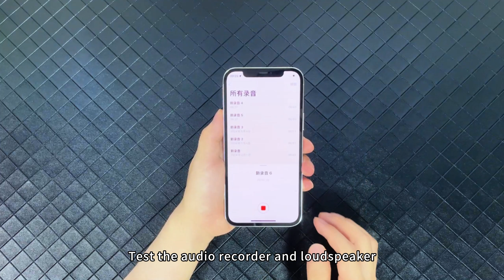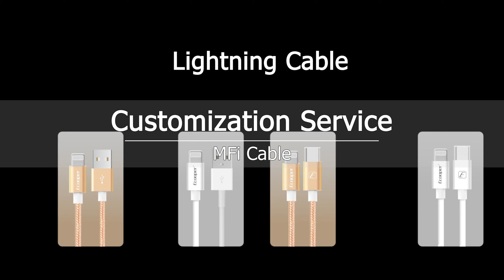iPhone X change into 12Promax?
iPhone X change into 13Promax;